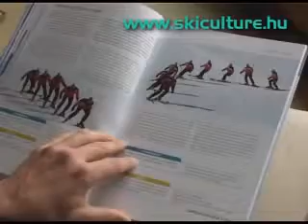Aprendendo a Esquiar 9 Skate-esqui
Aprenda a esquiar na neve usando a técnica skate-esqui.